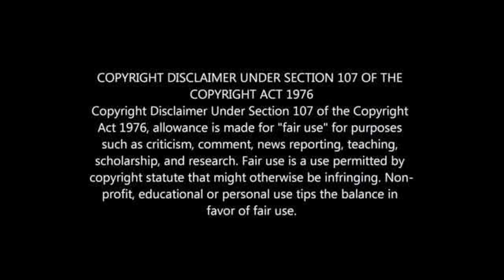OFFICIAL | Kaizer Chiefs announce latest additions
Kaizer Chiefs Unveil Two New Players